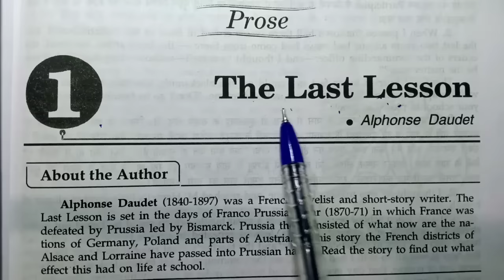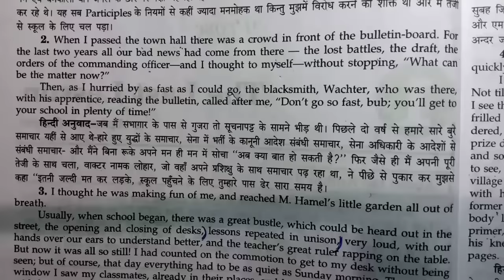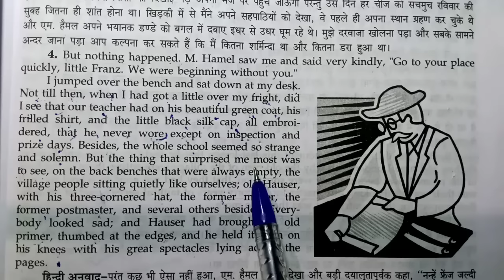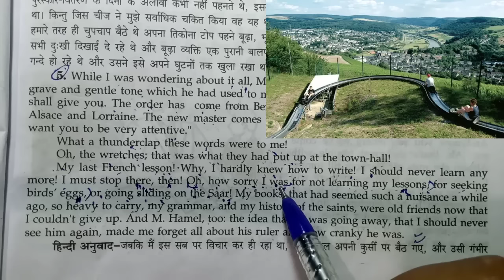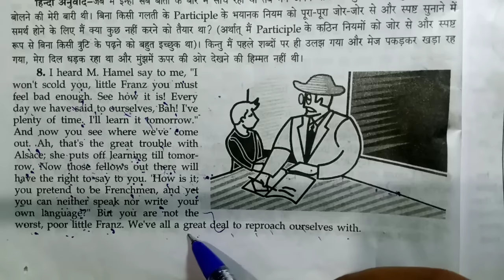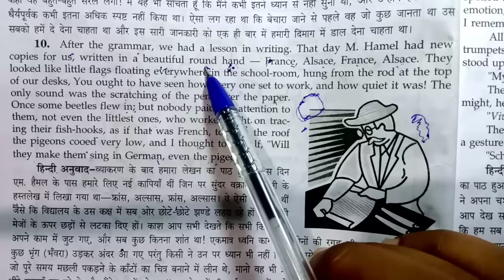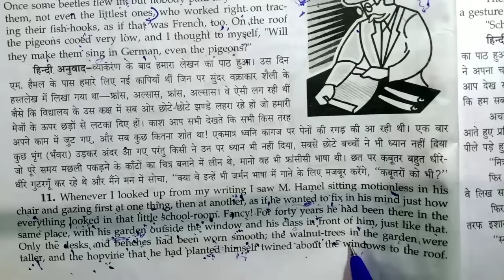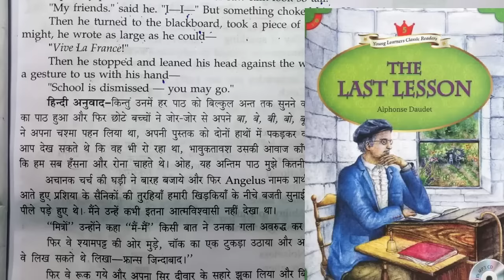The Last Lesson Class 12 In Hindi | Class 12 English Prose Chapter 1 Flamingo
इस वीडियो में हमने Class 12th English Flamingo Prose Chapter -1 - The Last Lesson अध्याय को एक नए तरीके से समझाने का प्रयास किया है और आशा करते हैं कि आपको यह वीडियो पसंद आएगा l